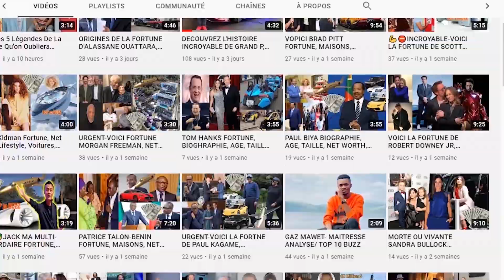Mary J Blige's L'HISTOIRE Incrroyable De Sa Vie